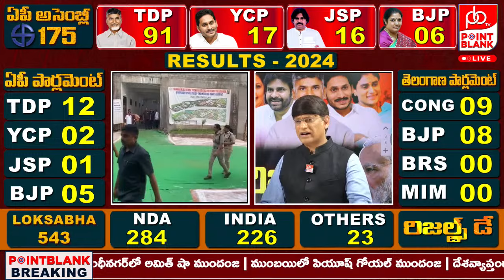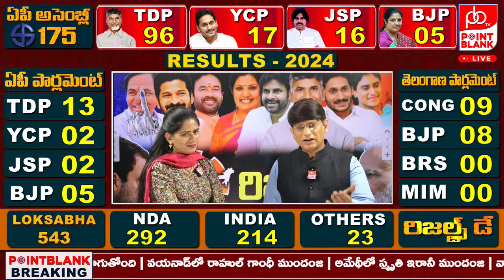వైసీపీ మంత్రులంతా వెనకంజ | Andhra Pradesh Election Result LIVE Updates || Point Blank TV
ఏపీ రిజల్ట్ LIVE🔴| AP Poll Result 2024 | Andhra Pradesh Election Result LIVE Updates || Point Blank TV